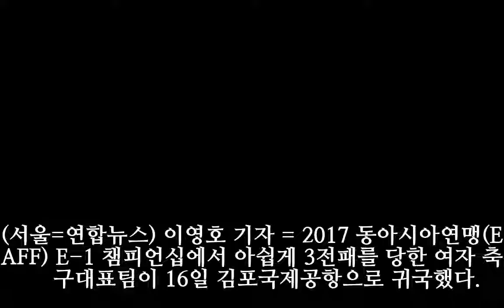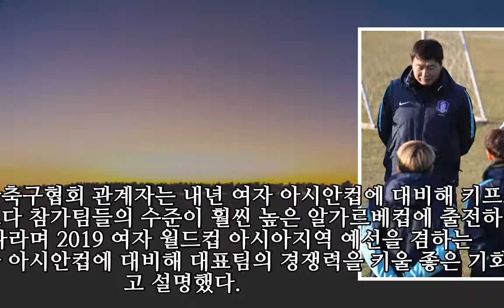윤덕여호, E-1 챔피언십 끝내고 귀국…내년 2월 재소집